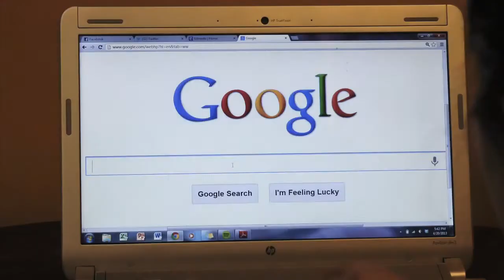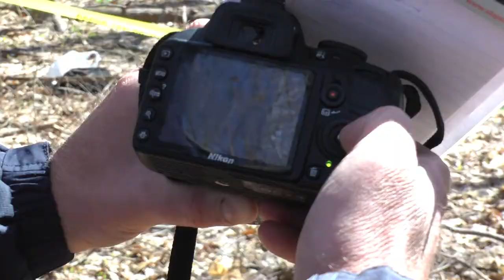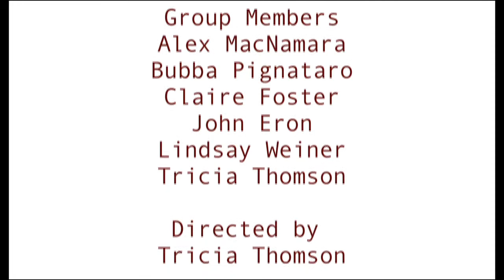DV2: Long Form - Riverdale [HD]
Long Form Project
Riverdale
Produced by: Tricia Thompson, Lindsay Weiner, Alex MacNamera, Claire Foster, John Pignataro